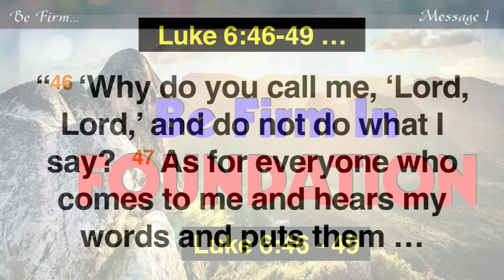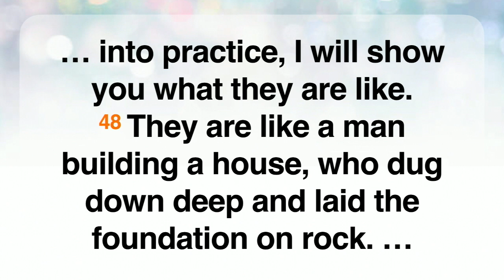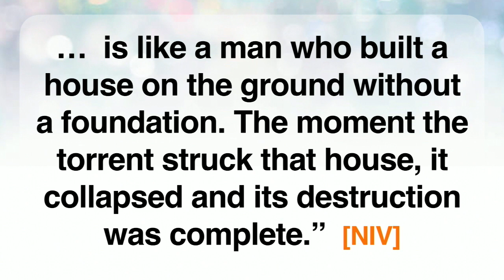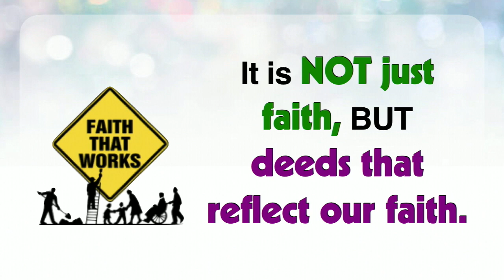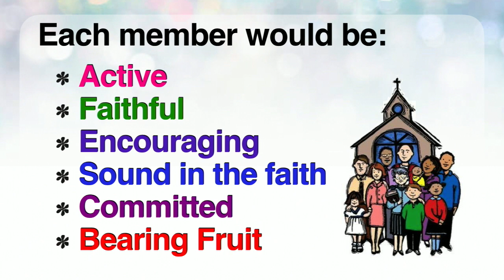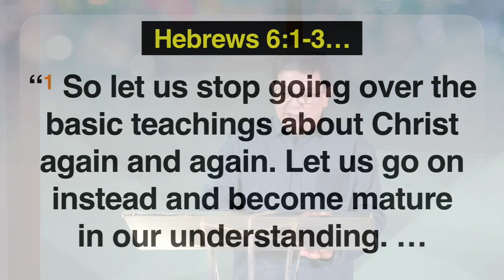Be Firm in Foundation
3rd March 2019 - Rev. Christopher Mun